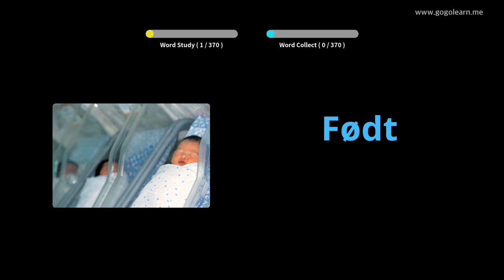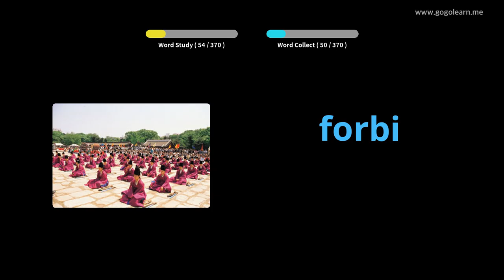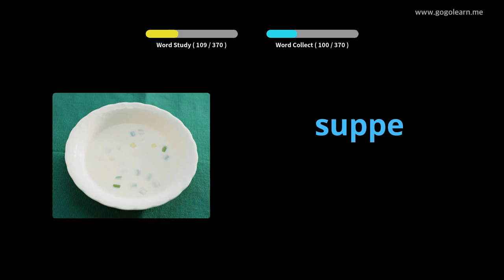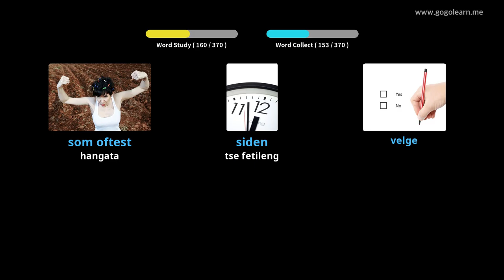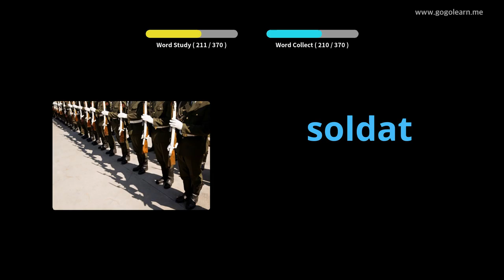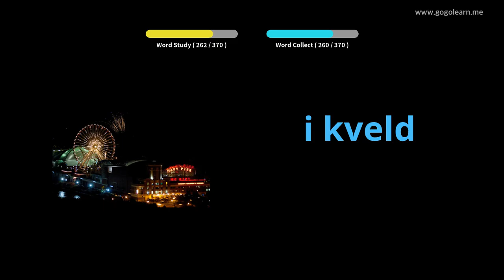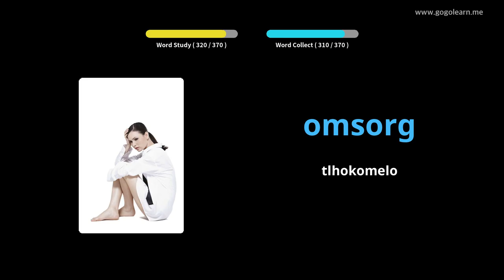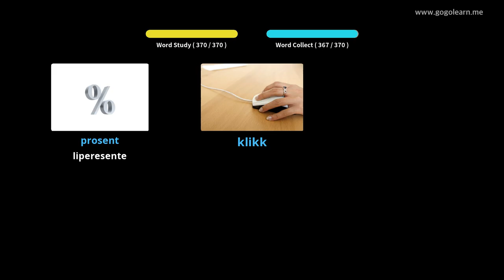Norwegian Vocabulary Sekolo sa Sekolo sa 1 | Golearn